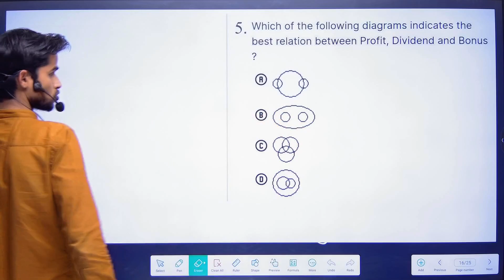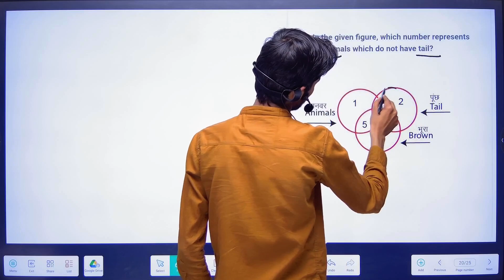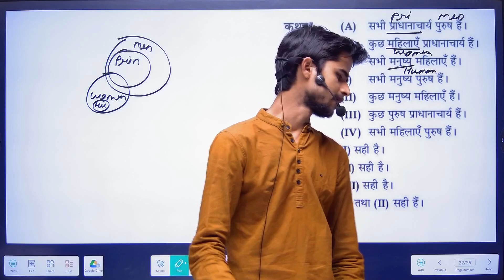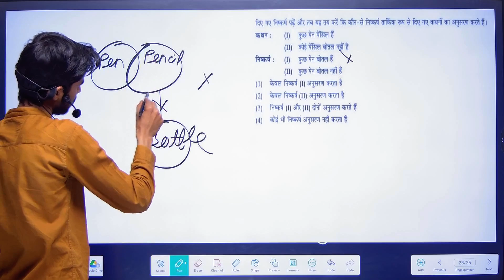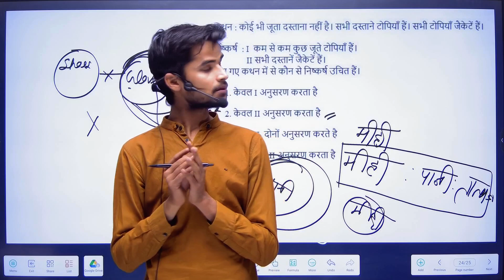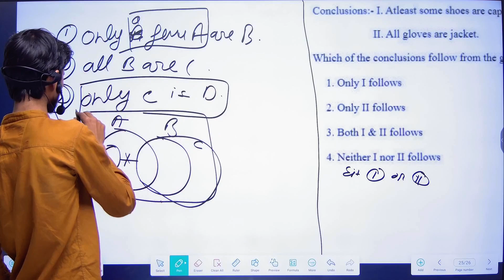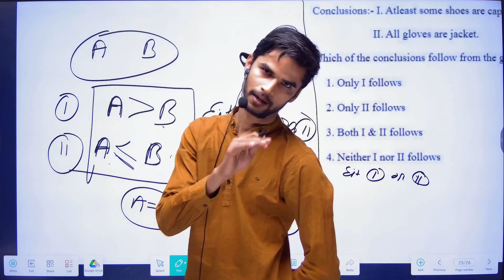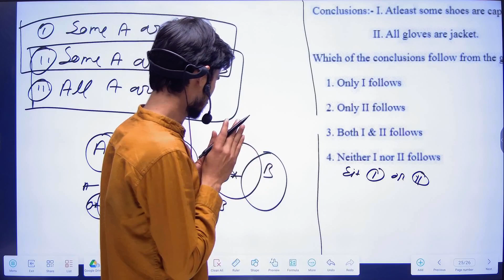Venn Diagram -3 || CUET-UG 2024